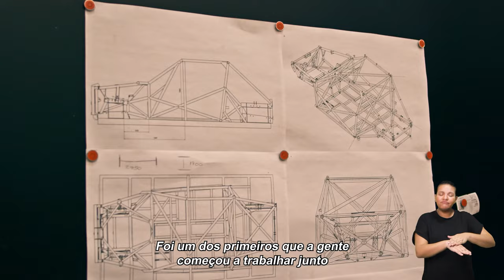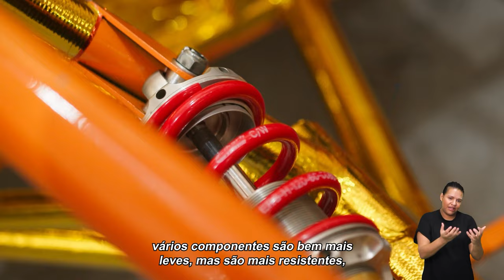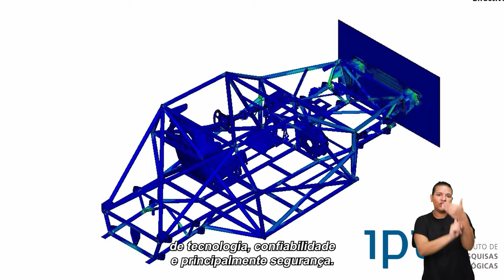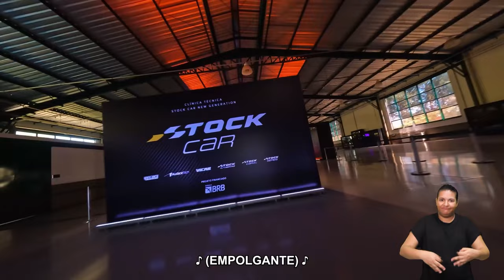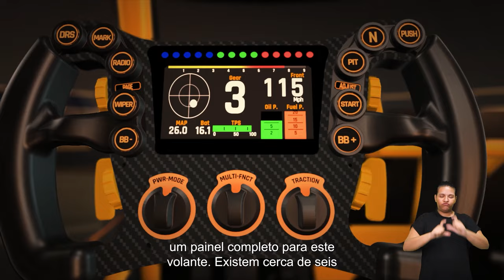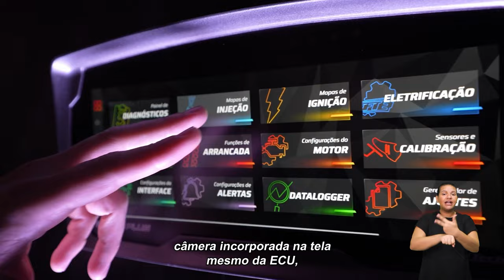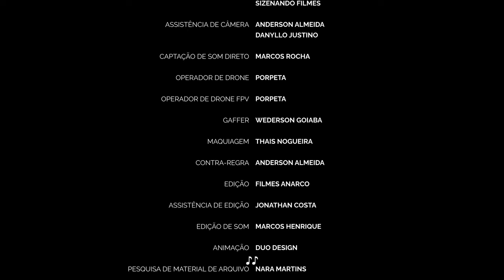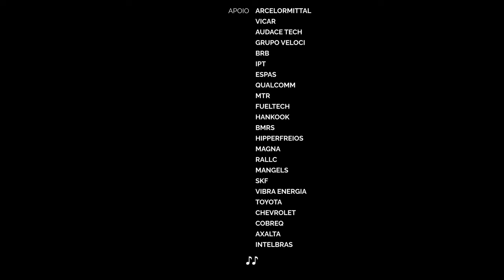DOCUMENTÁRIO | STOCK CAR - NEW GENERATION | LIBRAS E AUDIODESCRIÇÃO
Junte-se a nós nesta jornada que revela os bastidores da construção do novo carro da Stock Car, a mais prestigiada categoria do automobilismo brasileiro. Este documentário exclusivo oferece acesso privilegiado ao processo de desenvolvimento, desde a concepção inicial até a materialização e os ajustes finais deste veículo de alta performance.

Descubra os segredos por trás da velocidade, segurança e da tecnologia que impulsionam essas máquinas, enquanto uma grande equipe dedicada ao projeto trabalha incansavelmente para criar um carro que atenda às demandas futuras da categoria. Ao longo de meses de trabalho árduo, testemunhe a evolução da ideia para o protótipo, passando pela construção da estrutura até a fase final de ajustes.

Com imagens exclusivas e entrevistas com os profissionais envolvidos, mergulhe no mundo da Stock Car e compreenda o esforço, a responsabilidade e a expertise necessárias para criar um carro de corrida. Assista agora e descubra o que faz da Stock Car uma referência mundial no automobilismo de alto nível.